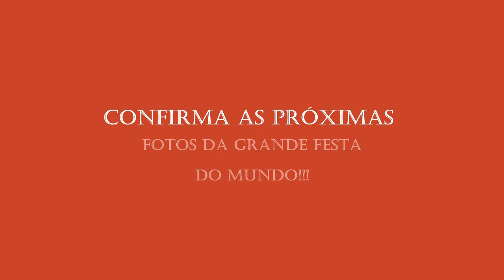copa de 2014 dalack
fotos da arena de castelão em fortaleza,  disputa entre Uruguai e Costa rica